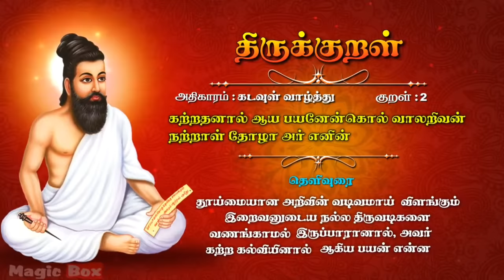திருக்குறள் - 2 Thirukural , Thirukkural image and explanation